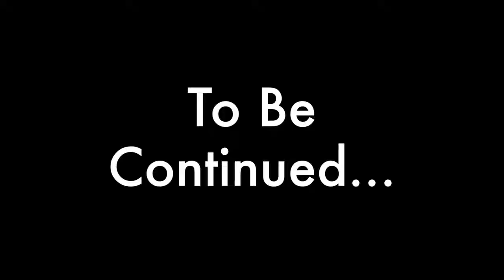Rob Lewis Explains Band Resistance for BodyBoss